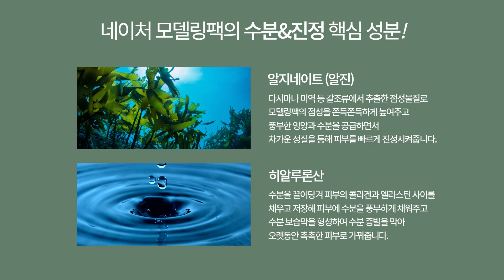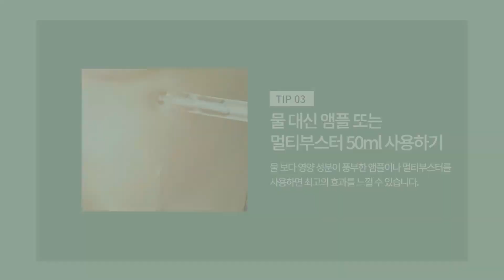[메디플라워] 네이처 모델링팩 로즈콜라겐 ㅣ 탄력 영양 보습 모델링팩 추천